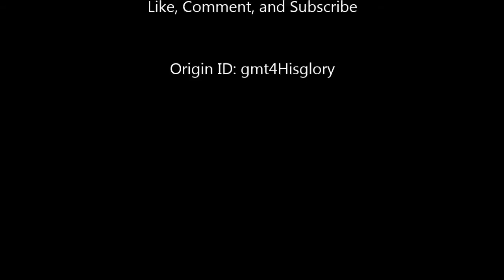Let's Build Country House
This is my speed build for the country house.